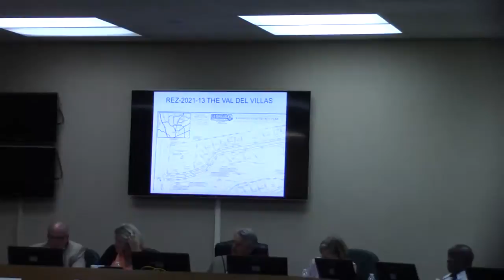7. REZ-2021-13 The Val Del Villas, 28.4 ac., P-D to PD (Amendment) @ GLPC 2021-07-26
7. REZ-2021-13 The Val Del Villas, Val Del Rd., 0072 061C, 28.4 ac., P-D to PD (Amendment)